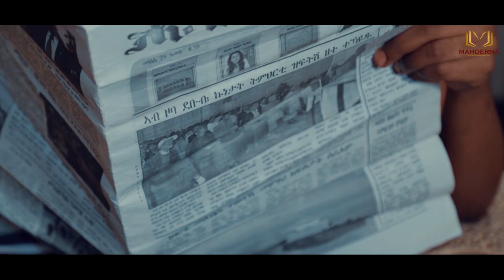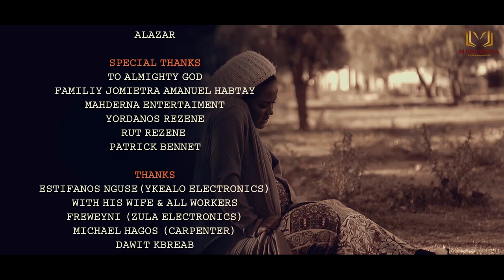New Eritrean Series film 2020 SENED By LUNA AMANIEL Part 5 ፊልም ሰነድ ብሉና ኣማኒኤል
Wel come to Mahderna  Entertainment official youtube channel

                This YouTube channel is discaver  Eritrean  and Ethiopian entertainment by High Definition (HD) video . And also  the first focus on  Eritrean culture and Art. Our aim of mahderna entertainment is to motivate  and encouraging Eritrean;  documentary,  film ,comedy, short movies , music, video clip, funny dramatic , enterview  famous and succesful people from eritrea. we are waiting from all world wide distrubuter of our community to join with mahderna.

እዚ ናይ ዩቱብ ቻነል ኮይኑ። ዕላምኡ ድማ  ገና ድንግል ዘሎ ማህደራት ናይ ባህልናን ክብርታትናን ብመልክዕ ጥበባት  ብስነጥበባውያን  ምቅራብ ኮይኑ። ንምዕቃቡ ጥራይ ዘይኮነ  ንምልላይ ምስ ኣህጉራዊ  ኣብ  ዩቱብን ዌብሳይትን  ምዝርጋሕ ከም ቀዳምነት ሰሪዑ ዝሰርሕ  መርበብ ሓበሬታ እዩ።  ዕብየትና ብናትኩም ሓገዝዩ ዝስስን  ስለዚኮነ  ሳብስክራይብ ሸር  ብምግባር ካባኹም ንጽበ።
ካብዚ ስርሓት ዳውንሎድ ጌርና  ምዝርጋሕ ንስነጥበባዉያን ጎዳኢ ሙካኑ ኣሚንናን ተረዲእናን ክንጥንቀቅ ይግባኣና።